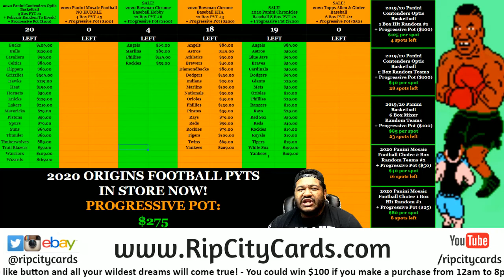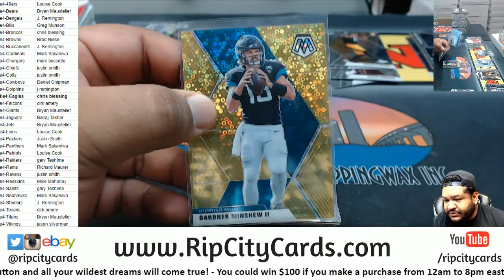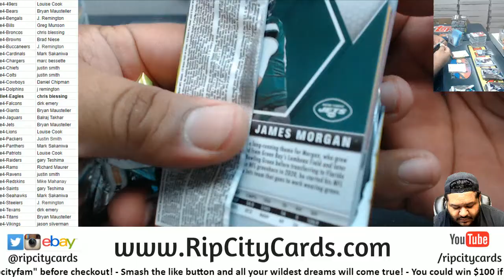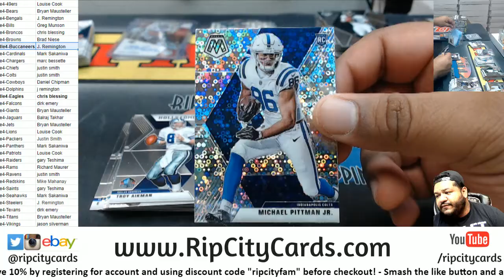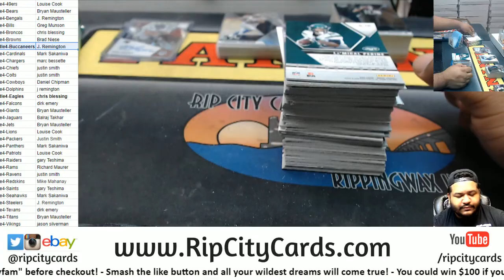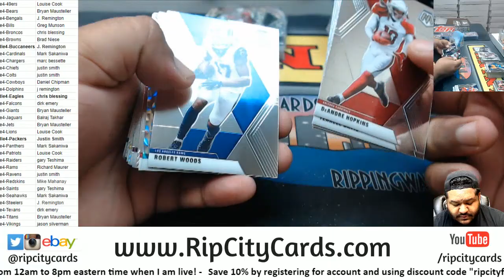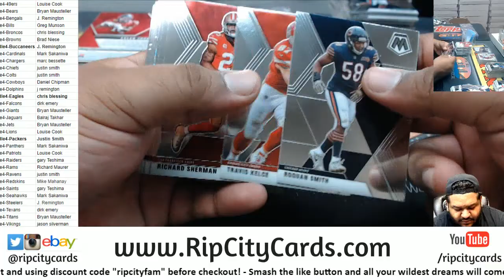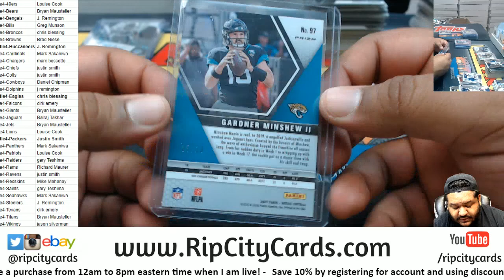2020 Panini Mosaic Football No Huddle 4 Box PYT #4